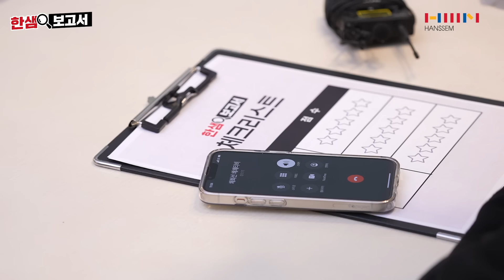매트리스인데 습도에 온도 조절까지 되는 거 실화?! | [한샘보고서] EP.3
*댓글이벤트 당첨발표는 커뮤니티 탭을 확인해주세요!

제품에 대해 A부터 Z까지
다 꼬집어버리는 [한샘보고서]✔️

고객들이 정말 궁금한 거
직원에게 직접 물어본 후에 작성하는 보고서

제품에 대한 질문부터 꿀팁까지 한번에 정리해버리기!
구독자들을 위한 둔둔~한 이벤트도 참여해보세요

🎊한샘보고서 – 포시즌 매트리스 댓글 이벤트💕
📌참여방법 : 내 꿀잠을 책임져 줄 것 같은 포시즌 매트리스 종류와 함께 기대감을 댓글로 남겨주세요!
     (한샘 유튜브 구독하고 구독 목록 공개 전환하면 당첨 확률 UPUP!!)
📌진행기간 : 21년 12월 24일(금) ~ 22년 1월 2일(일)
📌당첨발표 : 22년 1월 7일(금)
📌당첨경품
2등 : 신세계 상품권 5만원권 (20인)
3등 : 스타벅스 아메리카노 Tall(100인)
※매트리스 사이즈 상관없이 할인 적용 가능(올인원 매트리스 포함)
  ㄴ 1등 경품 포함 제품 : 포시즌 마레 매트리스 / 포시즌 헤나 매트리스 / 포시즌 세이지 매트리스 / 포시즌 올인원 마레 매트리스 / 포시즌 올인원 헤나 매트리스 / 포시즌 올인원 세이지 매트리스
(당첨자의 한샘몰 ID 추후 확인을 위해 개인정보 수집 예정 / 사용기간은 발행 후 30일 내)

✔️ 한샘몰 EVENT!
- 12월 31일까지 포시즌매트리스Q/K/KK 구매시, 누구나 BEST침대 30% 할인
 └BEST 침대 : 유로503 / 유로505 / 유로602 / 유로604 / 유로605
  (한샘 매장에서도 할인 혜택 받으실 수 있습니다!!)

앞으로도 한샘보고서 시리즈 많이 기대해주세요!😍